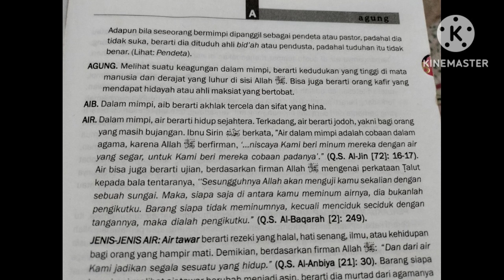Arti mimpi KeAgungan💤Arti mimpi keindahan kok mimpi ini bagus banget ya..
arti mimpi keindahan keagungan artinya sangat baik bahkan arti mimpi keindahan keagungan ialah tercapainya semua maksud serta tujuan simak arti mimpinya.